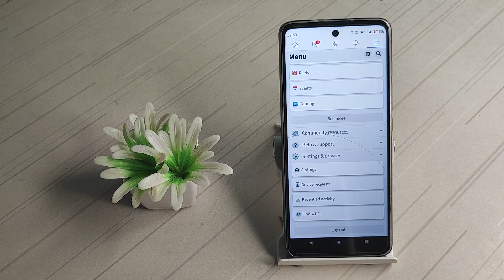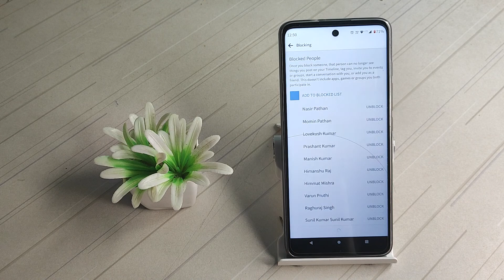how to unblock your friend in Facebook in Motorola 32, Apne dost ko Facebook se unblock kaise